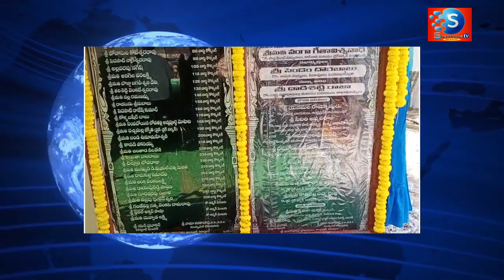అంబేద్కర్ ఆశయ సాధనకు శ్రమిద్దాం కాకినాడ ఎంపి, పిఠాపురం నియోజకవర్గం ఇంచార్జి వంగా గీత